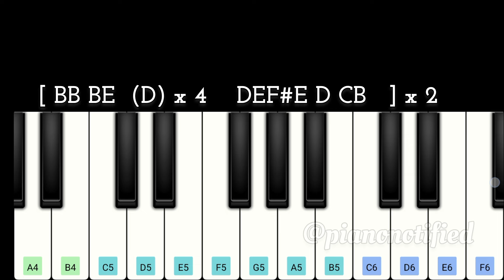Koodamela Koodavechi Song | Easy Piano Tutorial